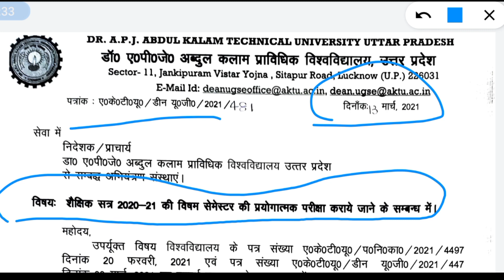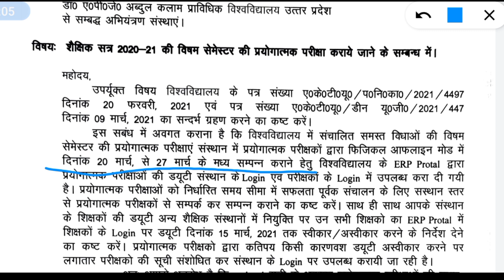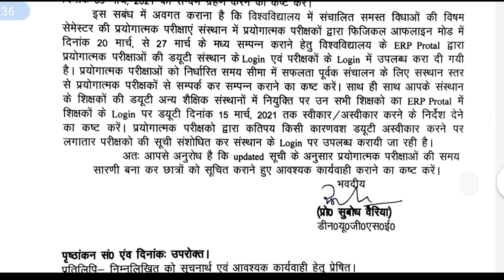AKTU Practical Exam | Odd Semester practical exam | AKTU_NEWS | AKTU Latest NEWS Today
download Official  practical exam notice

AKTU Practical Exam,
Odd Semester practical exam
AKTU Latest NEWS Today,
aktu exam practical,
practical exam aktu,